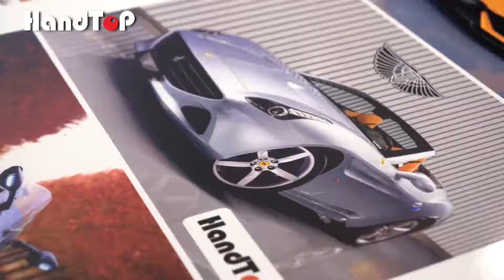HandTop Won Great Popularity @DPES 2021！